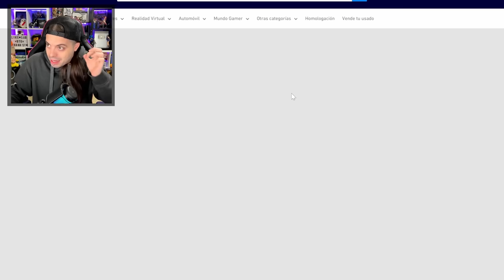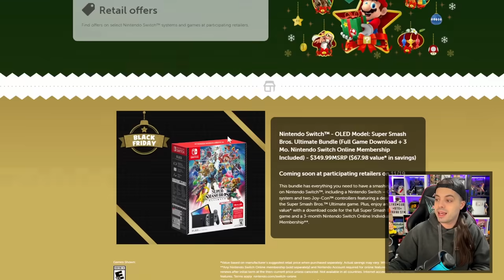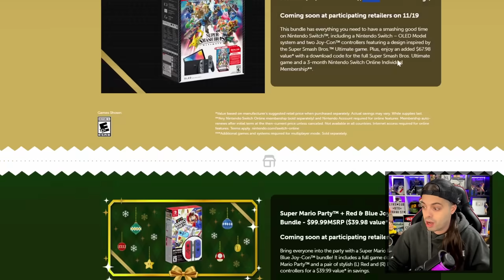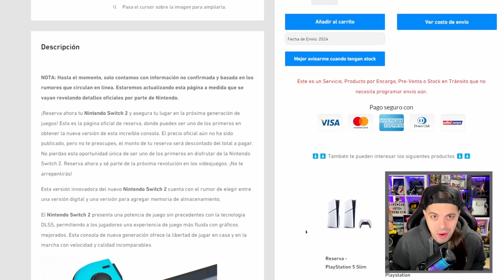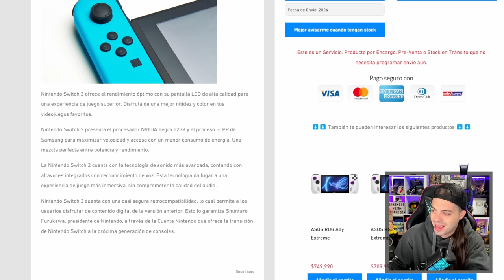🔥 NINTENDO SWITCH 2 👉 YA está DISPONIBLE para RESERVAR!? y DF DESCUBREN su POTENCIA | Nueva Switch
Behind the Games David BtG BtG Nintendo Switch Switch christmas massca christmas massacre prohibido christmas massacre switch nintendo switch 2 switch 2 nintendo switch 2 fecha switch 2 fecha fecha switch 2 mario movie 2 nintendo reunion de inversores tyga the youtube game awards tyga 2023 sonic fontiers sonic frontiers 3 millones nintendo anuncio call of duty game pass call of duty publicidad xbox cod game pass xbox game pass